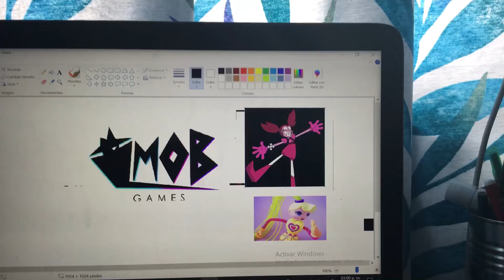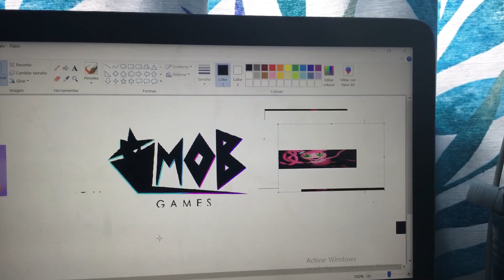Creando a Mimi